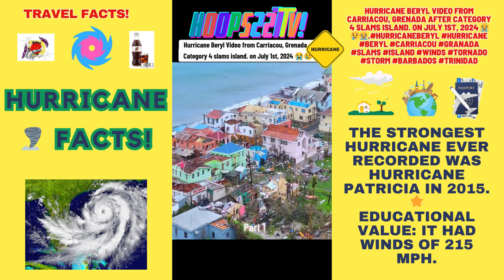Travel Facts!🌀 HURRICANE BERYL Storm Surge! TRACKING Ep27 news 227's YouTube Chili' Hoops227TV!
Travel Facts! HURRICANE BERYL Storm Surge! TRACKING BERYL Ep29 news weather Featured Video: Major Hurricane Beryl, as of the 7 AM update from the Hurricane Center, is still a 165 mph Category 5 monster, and she is still on her way to Jamaica. Here is the latest from The Weather Channel U.S. as of 7 AM on Tuesday, July 2, 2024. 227's YouTube Chili'

Travel Facts! HURRICANE BERYL Storm Surge! TRACKING BERYL Ep11 Featured Video: Hurricane Beryl approached the eastern Caribbean as a Category 4 hurricane Monday morning.

Hurricanes can contaminate drinking water. 🚱
Educational value: Floodwaters can carry pollutants into water supplies.

Hurricanes can bring down telephone lines. 📞
Educational value: This makes communication difficult during emergencies.

Concert Travel✈️ TAYLOR SWIFT ERAS TOUR Ep13 HIGHLIGHTS! Concert Travel✈️ TAYLOR SWIFT ERAS TOUR Ep15 HIGHLIGHTS! Concert Travel✈️ TAYLOR SWIFT ERAS TOUR Ep16 HIGHLIGHTS!